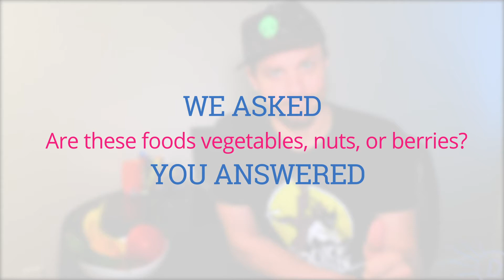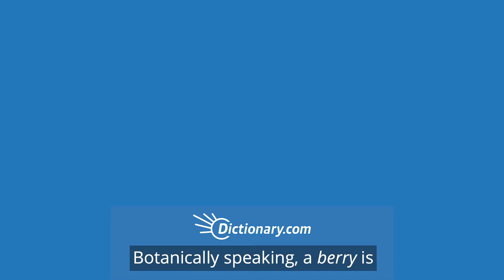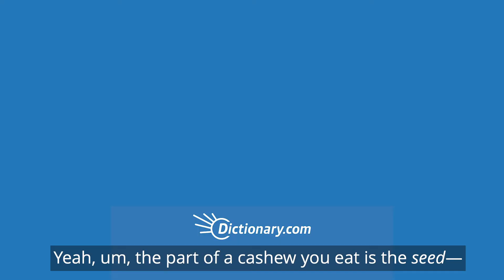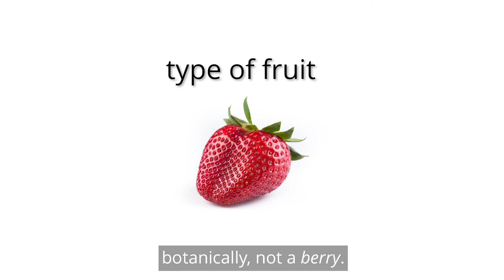Fruit, Vegetable, Or Berry: What's The Difference?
Did you know a pumpkin is a berry? Learn how to tell the difference between fruits, vegetables, and berries with this simple guide.